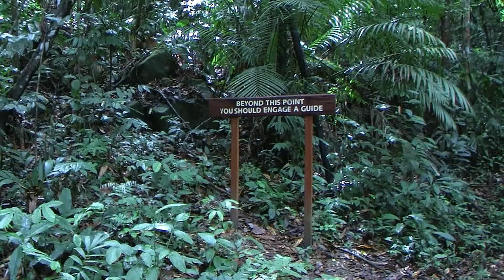Beyond this point...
...you should engage a guide. But I don´t think so.